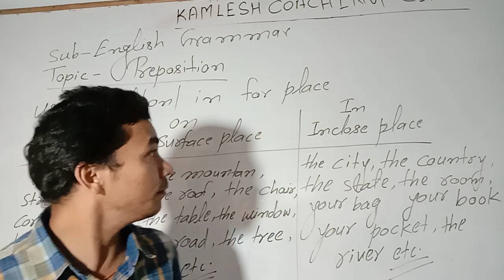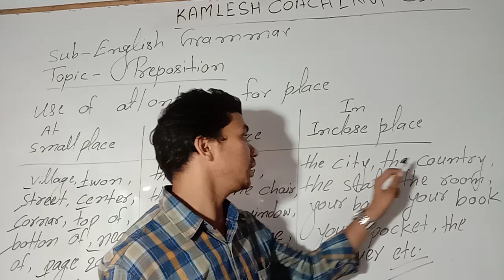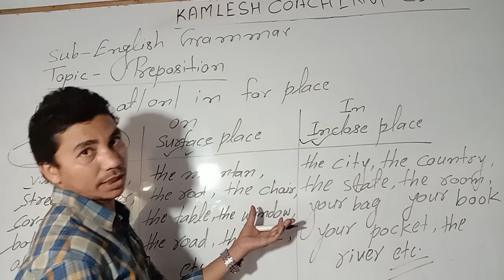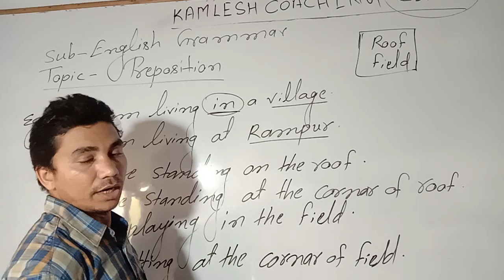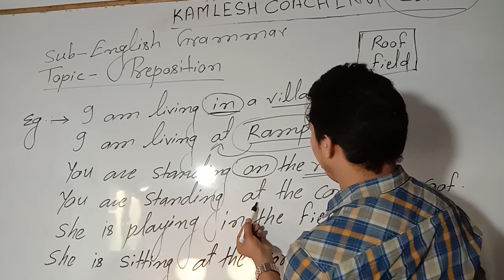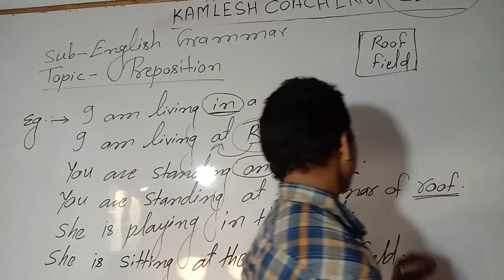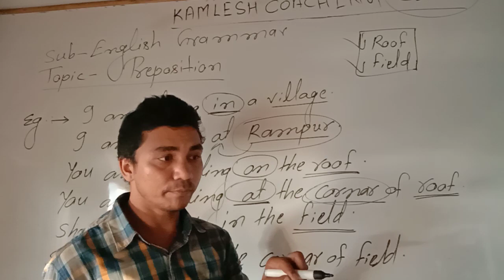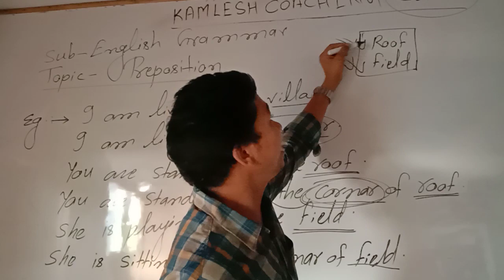Preposition. LECTURE 3.FOR 10 AND 12.